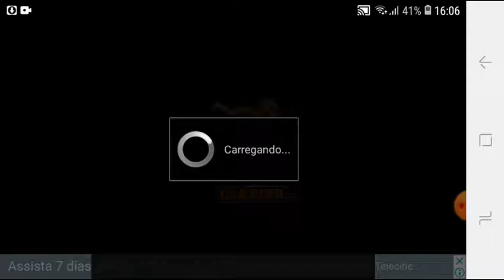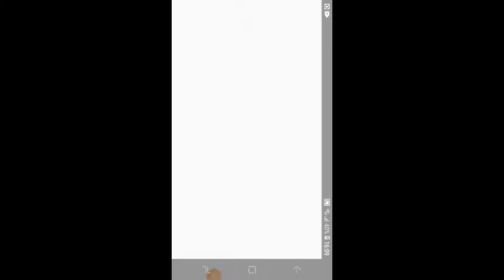Fiquei rui demas